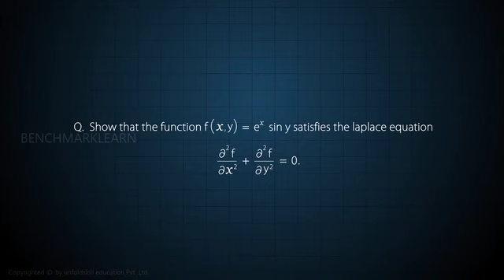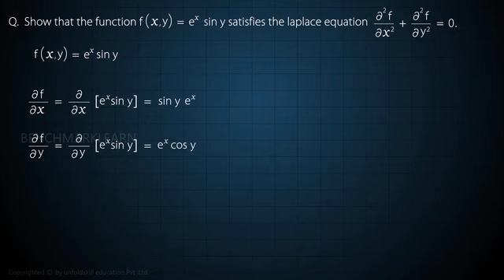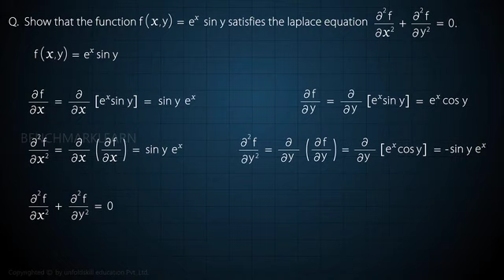Higher order partial derivatives - Problem 3 | Partial differentiation | Calculus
MA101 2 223 Problem 3 1088c0656e25a044f2676b96e50ae068 17